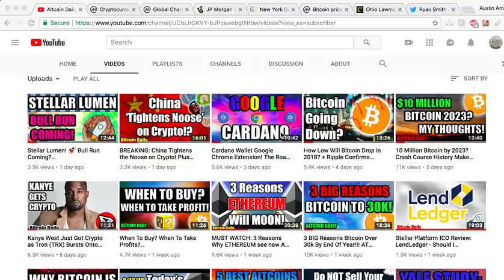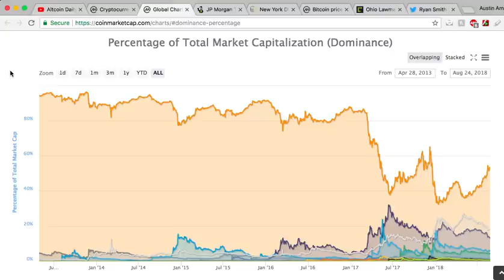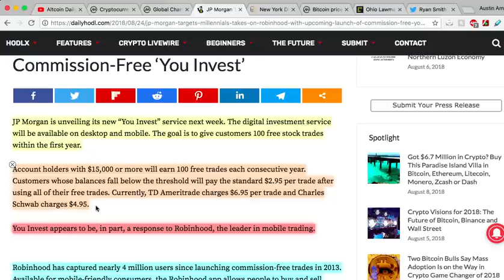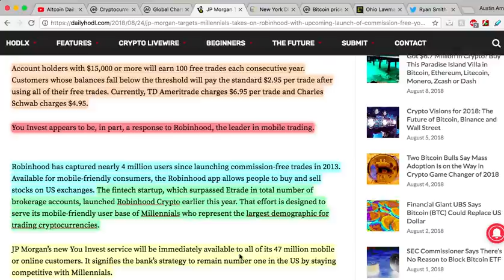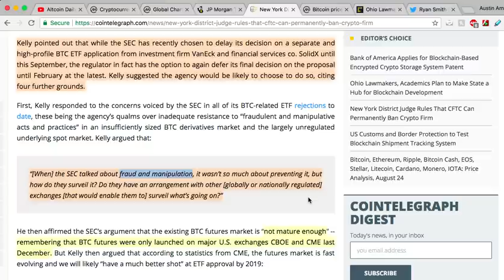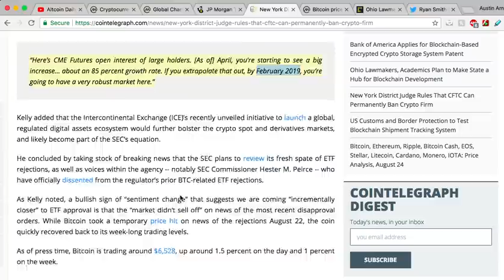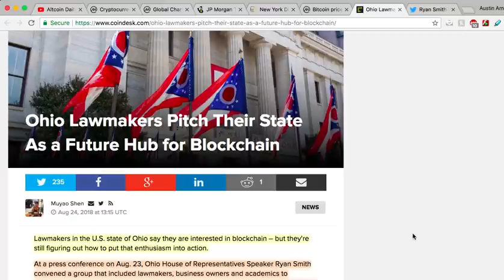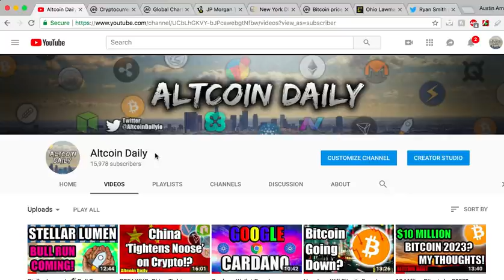Why Is Bitcoin Dominance Increasing?? Why Are Altcoins Being Drained?? [Cryptocurrency News]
Hello Crypto Community!
Let's talk about the latest cryptocurrency news!!

Today I want to talk about: Bitcoin Dominance

JP Morgan Targets Millennials, Takes on Robinhood With Upcoming Launch of Commission-Free ‘You Invest’

CNBC's Analyst Brian Kelly Says Bitcoin ETF Approval Likely by February 2019

Ohio Lawmakers Pitch Their State As a Future Hub for Blockchain

Big Things are happening. Watch the video.